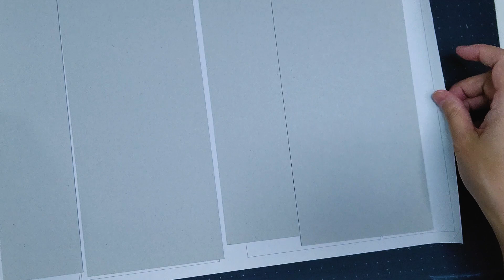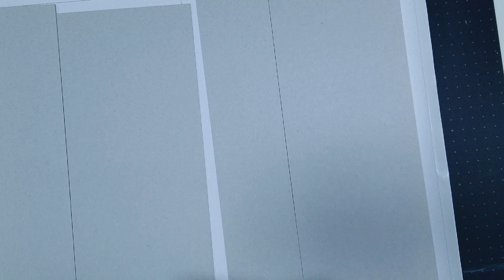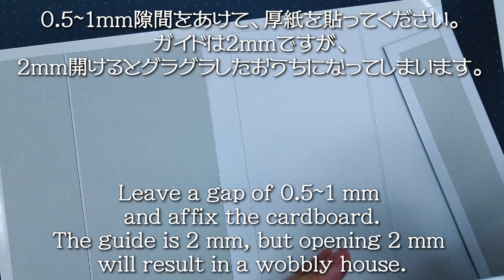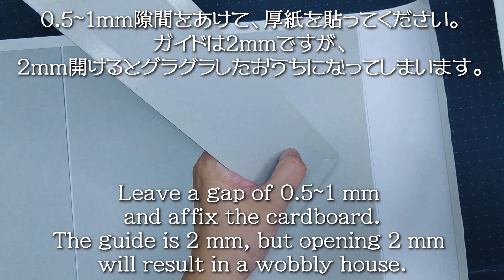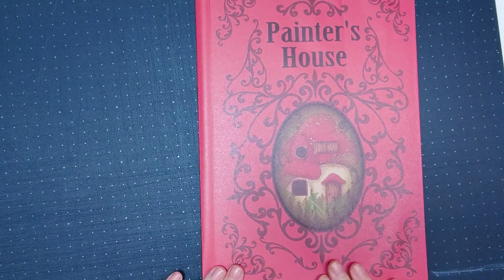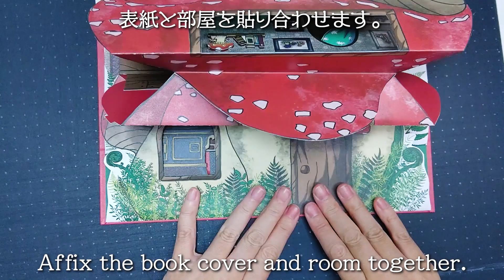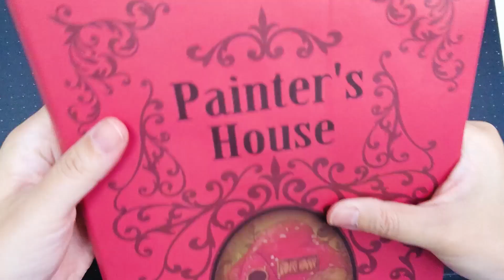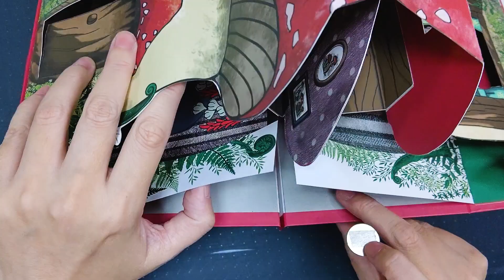Instruction of Big Mushroom House 3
*ご注意
1. パーツは切れていません。
2. 両面テープは入っていません。

畳んだ時のサイズ：297ｘ195ｍｍ

広げた時のサイズ：297ｘ310ｍｍ

【ご自身で準備して頂く道具】
1. はさみ
2. カッター
3. 定規
4. 折り目を付ける道具
5. 両面テープ 10mm幅×15ｍ
6. スポンジ付両面テープ（なくても可）